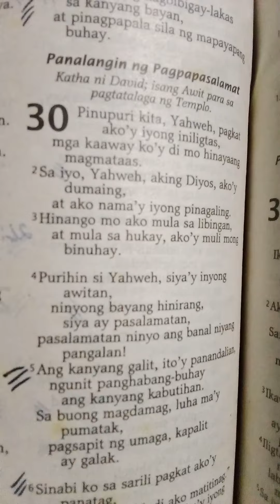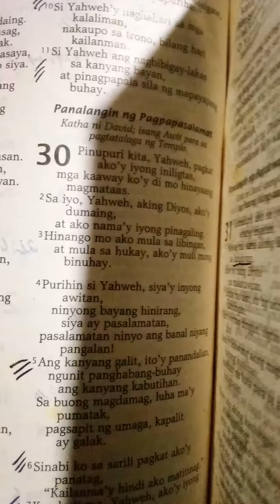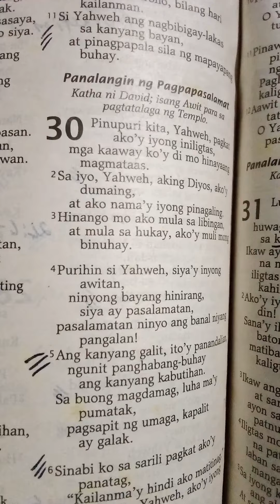Mga Awit 30:3 Filipino October 145 2023 Sunday Victory Church Sun Valley 1062